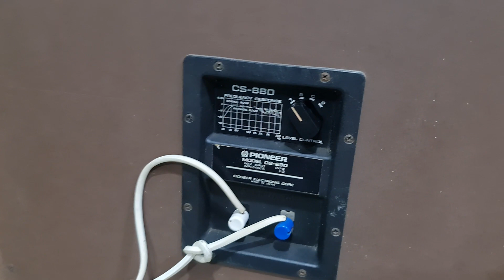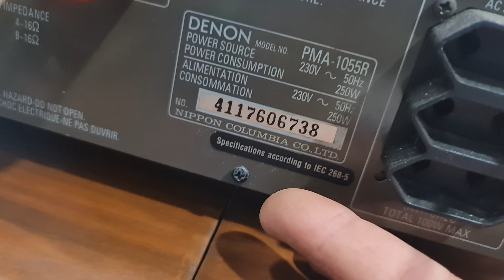Pioneer cs -880 khủng long bát 40cm kèn gang 4 lỗ . Toàn Audio nam định 0966866552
Pioneer cs-880 khủng long japan bát 40cm và kèn gang 4 lỗ như Altech nặng 90kg nghe đa thể loại nhạc tuyệt đỉnh ae nhấn đăng ký kênh tham khảo tại . Toàn Audio nam định 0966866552 sip hàng toàn quốc